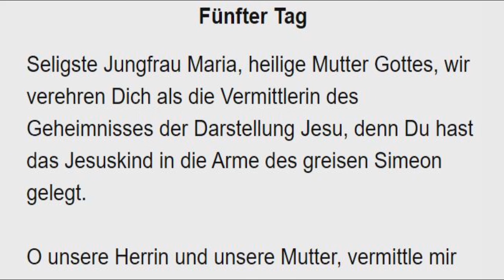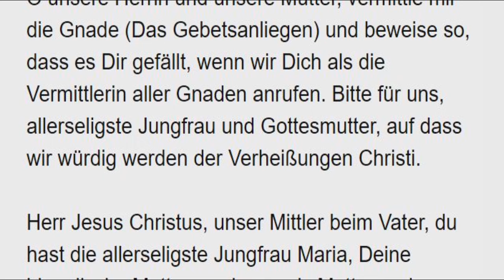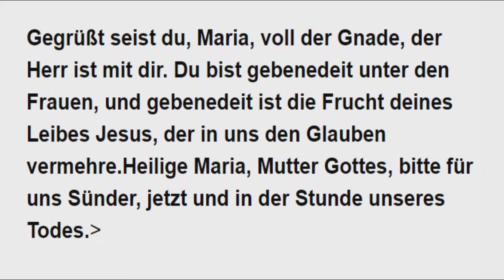5/9 Novene zu Unserer Lieben Frau von der Wundertätigen Medaille